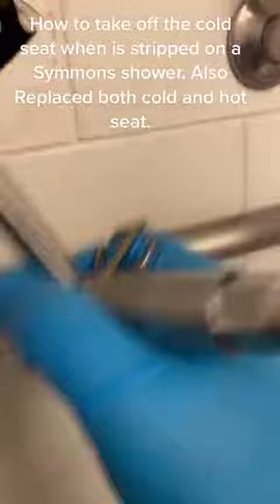handyman fypage fyp howtofix howtotiktok howto maintenanceman plumbing #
handyman